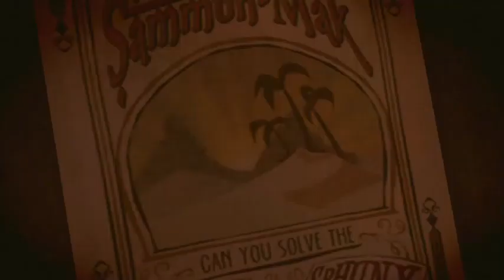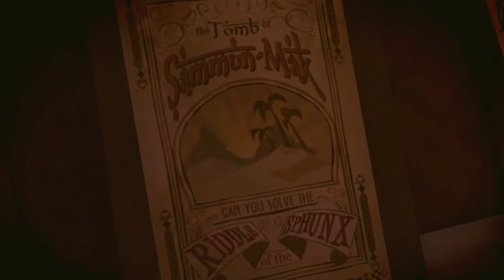Sam & Max The Devil's Playhouse Developer's Commentary Epsiode 2